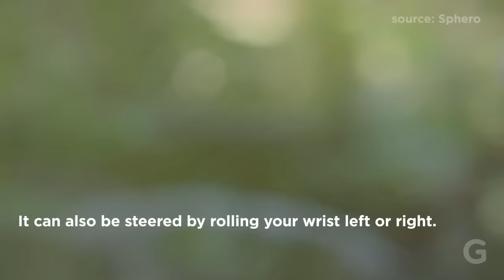You Can Control This Bot With the Force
Sphero​'s BB-8 controlling Force Band now lets you wield an imaginary lightsaber too.